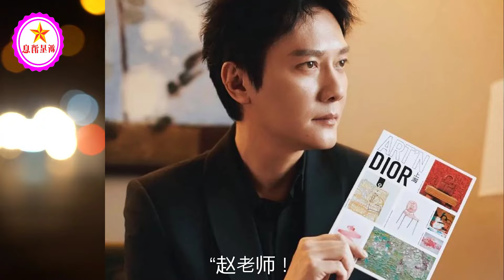从冯绍峰视角看看赵丽颖，我那 “大杀四方” 前妻，现在到底多牛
从冯绍峰视角看看赵丽颖，我那 “大杀四方” 前妻，现在到底多牛 | 新星消息